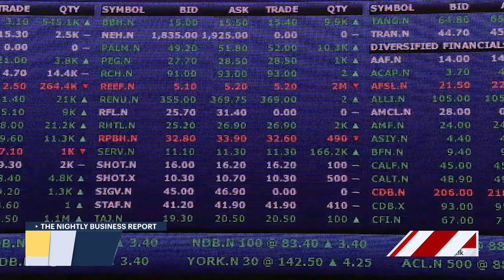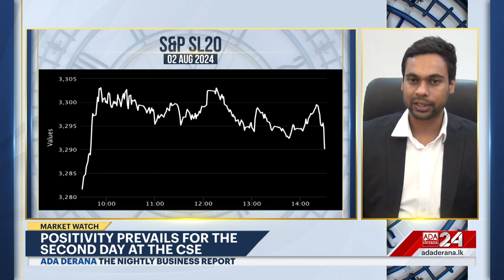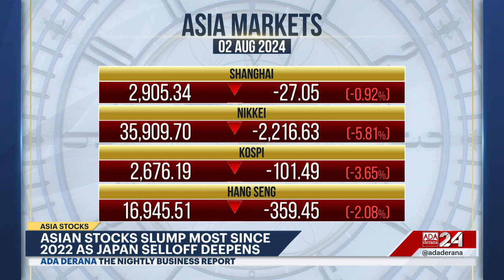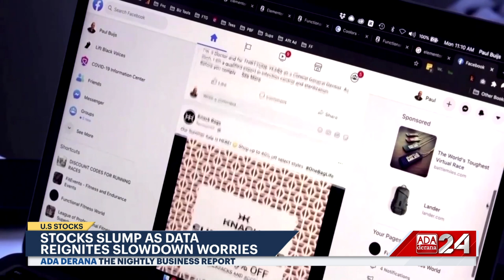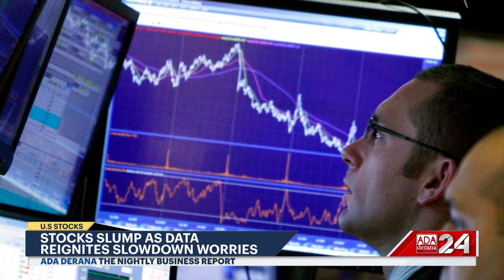The Nightly Business Report | 02nd August 2024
➡️ IMF provides an evaluation
➡️ new sea water desalination plant
➡️ A mixed week ends at CSE
➡️ Bank of England cuts rates